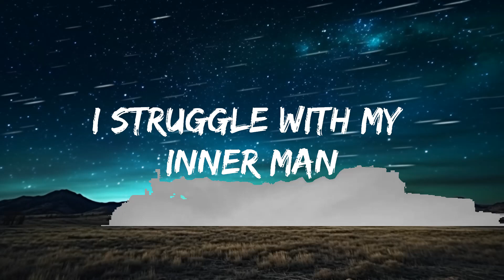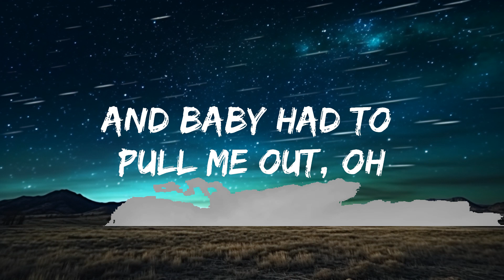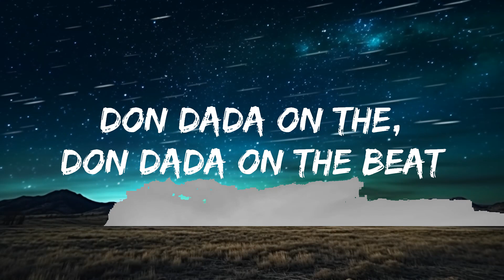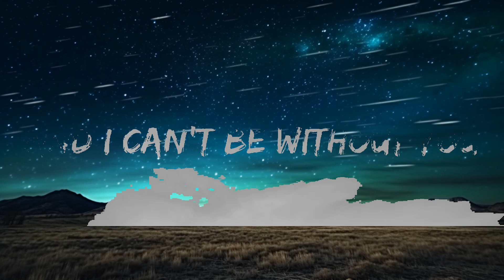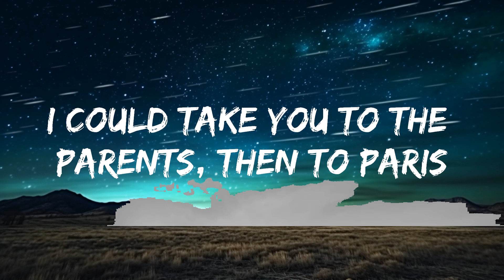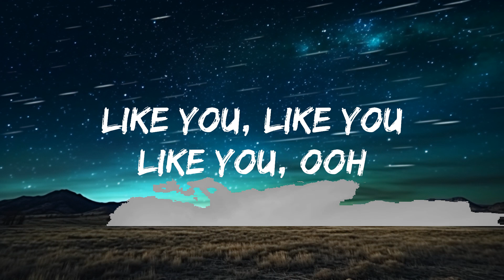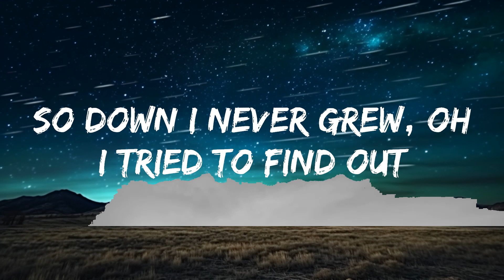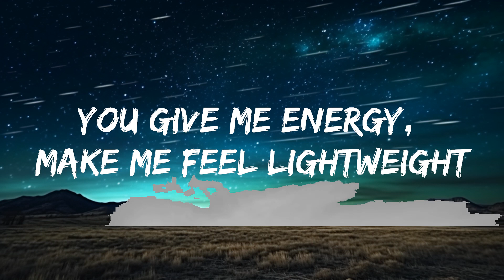Doja Cat - Streets (Lyrics) | 25mins Chilling music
🎤 Lyrics: Doja Cat - Streets

And it's motherf***in' scary
Tryna keep him 'cause I found him
Let a ho know I ain't motherf***in' sharing

And I can't be without yo